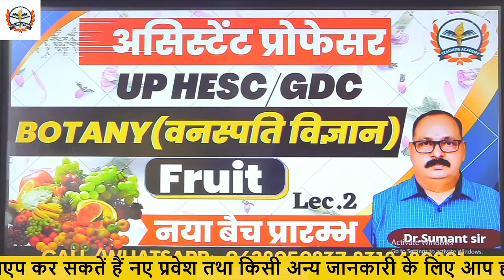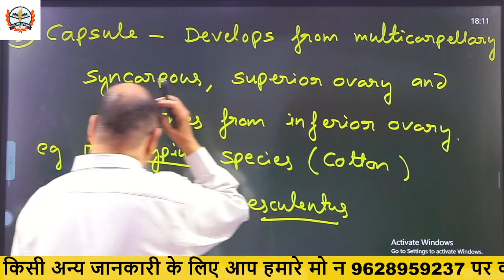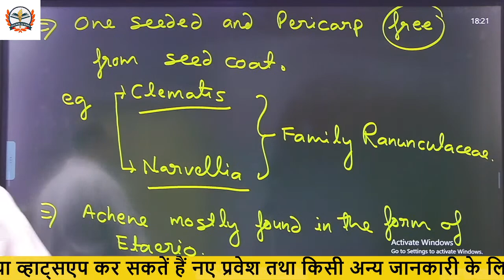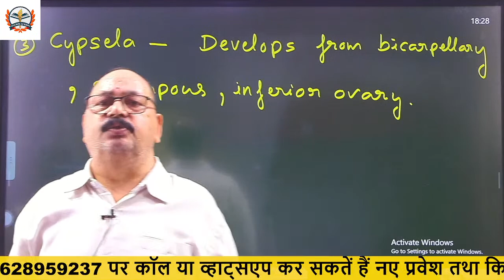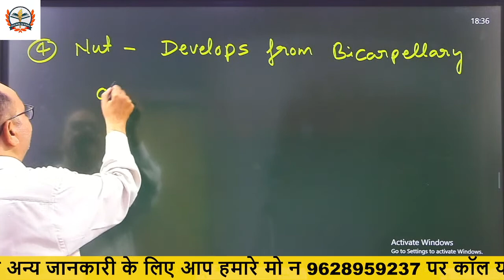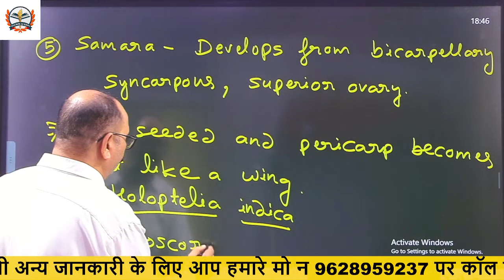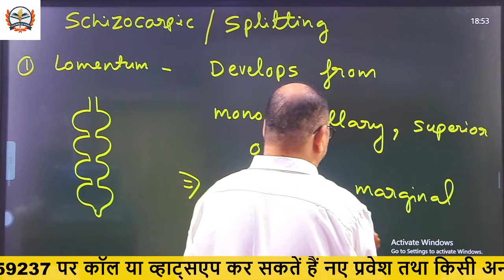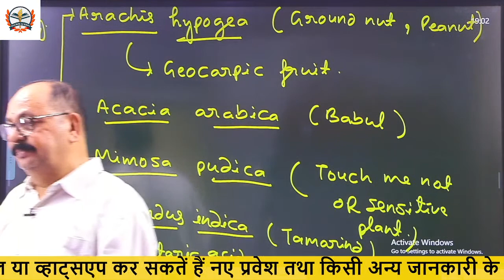assistant professor botany 2023|UPHESC ASSISTANT PROFESSOR online botany class2022 ! Fruit ! Lec.2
अपने विषय अनुसार निम्न लिंक से जुड़ जाएं:-
MATHS

Account Holder: TEACHERS ACDY PRAYAGRAJ PRIVATE LIMITED
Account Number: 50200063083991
IFSC: HDFC0001464
Branch: JLN ROAD - ALLAHABAD
Account Type: CURRENT